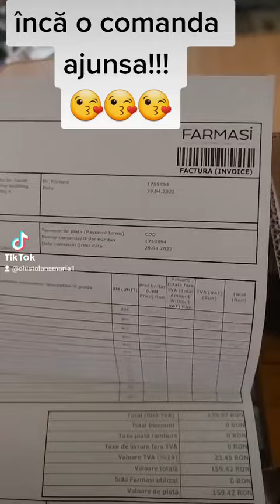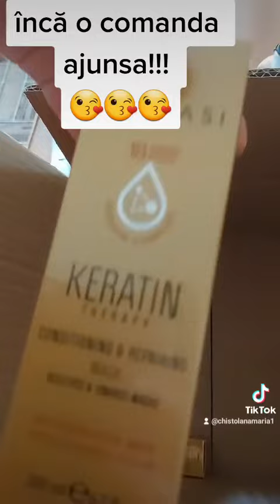14 iunie 2022